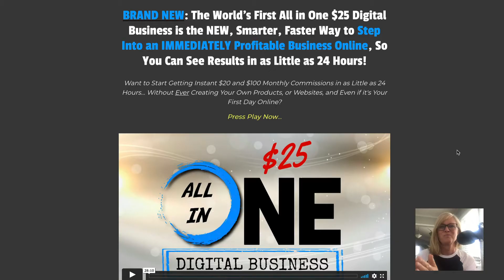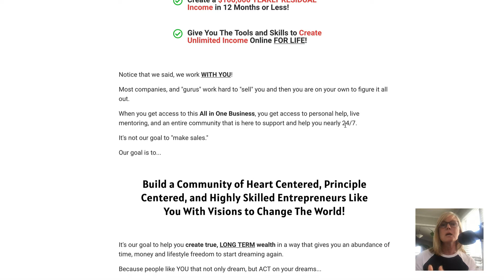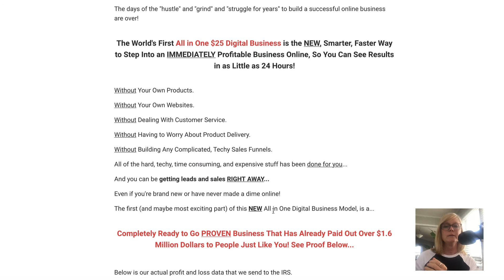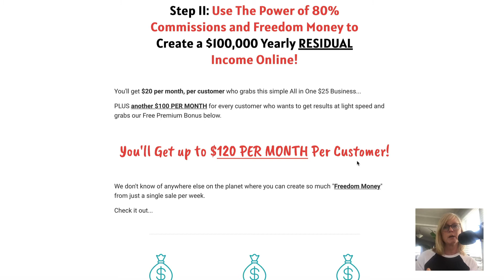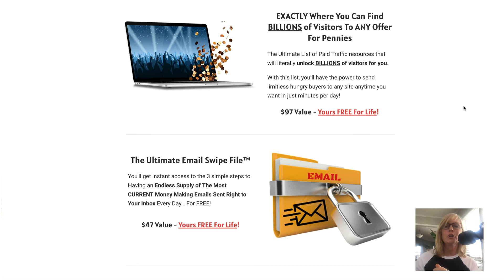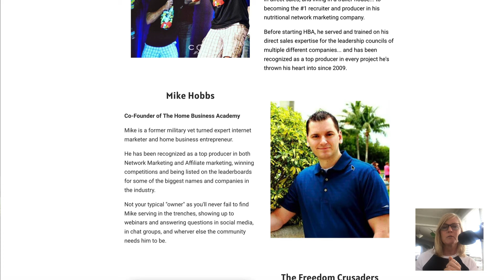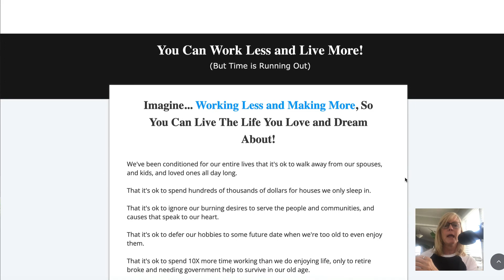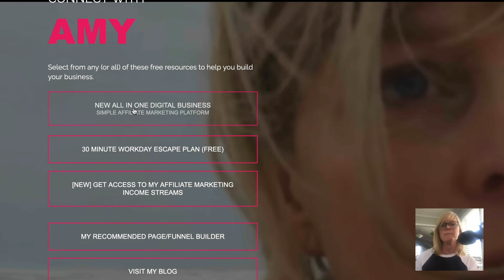HBA All In One 25 Dollar Digital Business Overview | Home Business Academy Review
If you are looking for the easiest way to build an affiliate marketing business that generates residual income, this all in one 25 dollar digital business with the Home Business Academy may be the solution you are looking for.

Learn about the All In One Digital Business with the HBA

This new HBA digital business sets entrepreneurs up with the tools and training to build residual long-term wealth online, regardless of what niche they are in.

And the best part about it is the incredible servant leader driven community, that really is the epitome of All-In-One.

The Home Business Academy (HBA) never disappoints and continues to blow people away with the level of value and support that they provide.

In this video, I break down the HBA All In One 25 Dollar Business. I explain:

- How it works, and
- Some case studies of some of the results HBA members are already getting after the first week of the new All In One Digital Business being released.

Enjoy the video and let me know if you have any questions.

Links and Resources:

Join my Online Marketing Growth Hacks Facebook group for more training like this

Additional Resources

16 Places to Gather Targeted Leads for Your Business (Free Guide)

80 FREE Reusable Content Ideas for Social Media, Video Marketing, Email and Blog Posts

Daily Themes To Increase Engagement on Your Facebook Page, Group, or Profile (PDF)